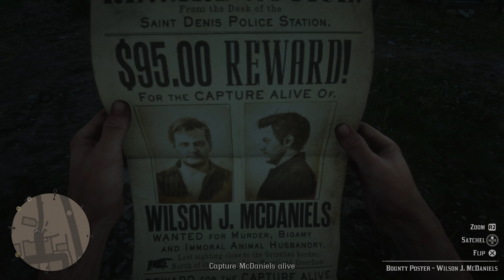Red Dead Redemption 2: Mercies of Knowledge VI - The Grand Experiment Unfolds (PS5 Gameplay)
Dive into the thrilling mission "Mercies of Knowledge VI: The Grand Experiment Unfolds" in Red Dead Redemption 2, where the boundaries of science and morality are pushed to their limits. Join me as we follow Arthur Morgan’s deep involvement in Professor Andrew Bell III’s groundbreaking yet controversial experiment.

📌 In this episode:

High-Stakes Science: Experience the intense mission "Mercies of Knowledge VI" and the ambitious scientific endeavors of Professor Andrew Bell III.
Arthur's Role: Watch Arthur Morgan assist with a complex and controversial experiment, navigating the challenges of uncharted scientific territory.
Experiment Setup: Discover the intricate setup and execution of the professor’s project, including complex machinery and its dramatic implications.
Ethical Dilemmas: Explore the ethical questions and consequences that arise from the experiment’s outcomes.
Character Interactions: See how other characters are affected by the professor’s actions and the broader impact on the story.
Immersive World: Enjoy the detailed world of Red Dead Redemption 2, including its immersive environments and gripping storytelling.
Let’s unravel the grand experiment together and explore the frontiers of knowledge! ⚙️🔬

👥 Join the community:

🎮 More content:

Red Dead Redemption 2 missions and treasure hunts
PS5 gameplay and walkthroughs
Travel and exploration vlogs